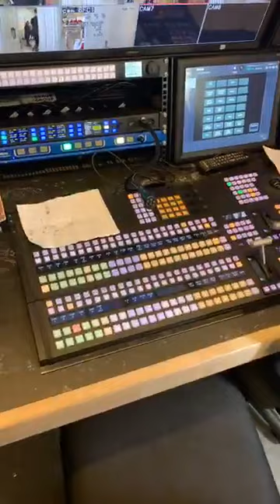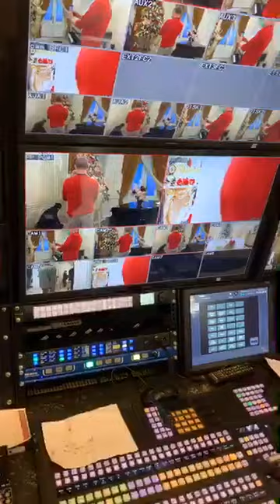12 octombrie 2020